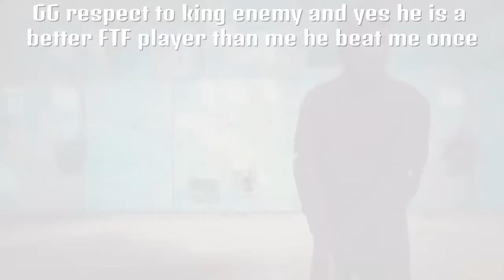GetShreked vs xStasssyy-